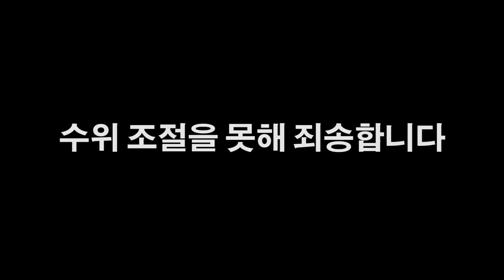아기를 낳아야만 해! 뗏목 위에서 사는 부부 생존 게임!! │마지막 나무 - LAST WOOD - '왈도쿤'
뗏목 위에 있는거라곤 나무 하나! 이 하나로 부부는 어떻게 살아남는것일까!? 그 과정을 보시라! 시바개 귀여웡!!
마지막 나무 다운로드 【 LAST WOOD DOWNLOAD 】

★매일 7시에 왈도쿤 채널에 영상이 올라옵니다!